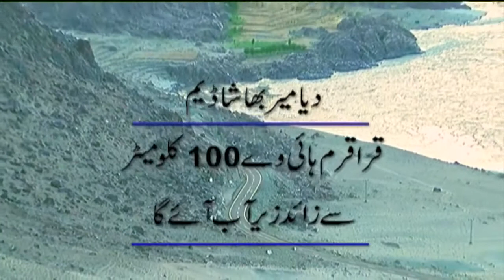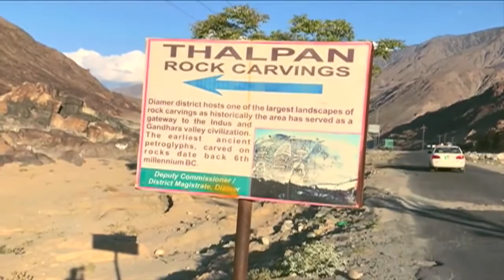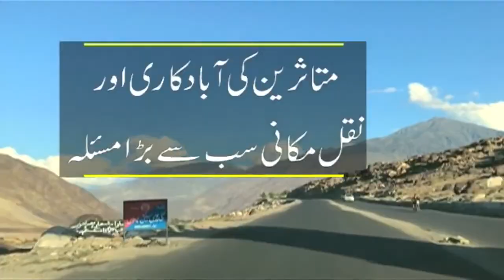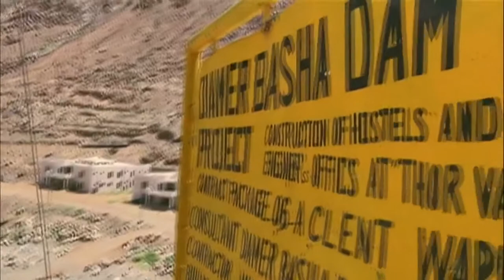Pakistan's Diamer Bhasha Dam HD ☆ Shahzaib Jillani Duniya News ☆ Indus River GBy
Diamer-Bhasha Dam is a concrete-filled gravity dam, in the preliminary stages of construction, on the River Indus in Gilgit-Baltistan in Pakistan. Its foundation stone was laid by Prime Minister Yousaf Rza Gillani of Pakistan on 18 October 2011. Upon completion, Diamer-Bhasha Dam would be the highest roller-compacted concrete (RCC) dam in the world. The dam site is situated near a place called "Bhasha" in Gilgit-Baltistan's Diamer District, hence the name.
Documentary by: Shahzaib Jillani Duniya News
Welcome to GB Pedia😍
The aim of this video encyclopedia is to provide and make a collection of videos relating to Gilgit Baltistan and Gbians:
If you feel that some images belong to you and want it removed/credited, please let us know via email or through making comment, we will immediately take action:

Best Regards:
Team GB Pedia